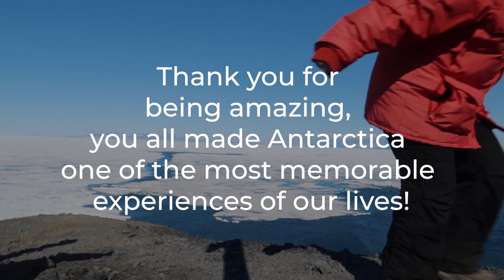Flying out of Antarctica | DANGER AHEAD!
In this video, we say goodbye to the frozen continent we've called home for the past 5 MONTHS! The biggest challenge of leaving? Getting the plane to land! We take you out to the treacherous Phoenix Airfield, hoping our chariot lands to take us back to the mainland of New Zealand!